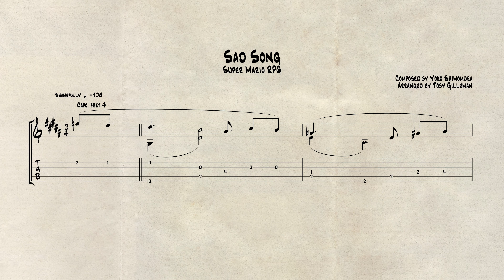Yoko Shimomura ~ Sad Song (Super Mario RPG) | Guitar Arrangement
Credits:

Composer: Yoko Shimomura
Game: Super Mario RPG
Platform: SNES
Program: Guitar Pro 8.0.2